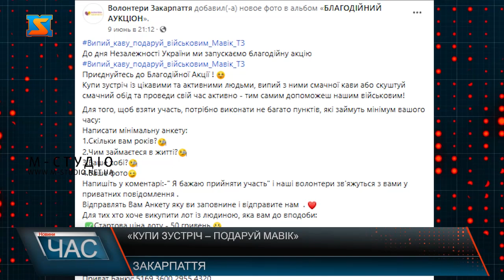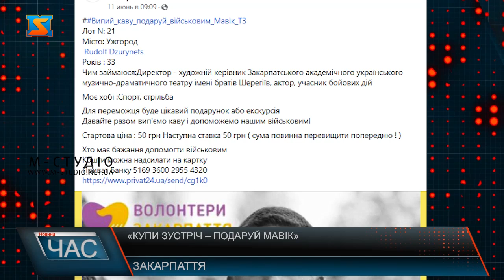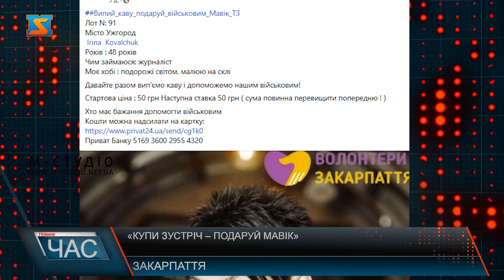«Купи зустріч – подаруй мавік»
«Випий каву подаруй військовим Мавік ТЗ» – саме під також назвою представники громадської організації організували благодійний аукціон для закупівлі безпілотного літального апарату для потреб бійців.  Аби стати учасником аукціону потрібно заповнити відповідну форму, де бажаючі надають про інформацію про себе, вид та рід діяльності та фото. До підбору кандидатів, що стають лотами підходять дуже ретельно, розповідає Катерина Легерда. Головними претендентами стають партнери організації, що активно підтримують ЗСУ – фінансово, інформаційно та матеріально.  На сьогодні участь у аукціоні взяли 143 людини – представники різних професій.  Лот залишається діючим протягом 10-ти днів. Опісля волонтери оголошують про закінчення аукціону та оприлюднюють результати. Учасники повинні надіслати фото підтвердження про зустріч та поділитися емоціями.  Редакція телеканалу «М-студіо» підтримала ініціативу та разом з закарпатцями долучилася до доброї справи. Нагадуємо, що аукціон триватиме до 24 серпня 2024 року, тому всі охочі підтримати наших бійців та випити смачної кави з учасниками мають можливість поєднати приємне з корисним.